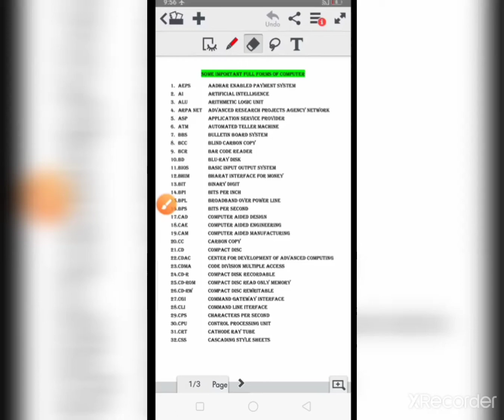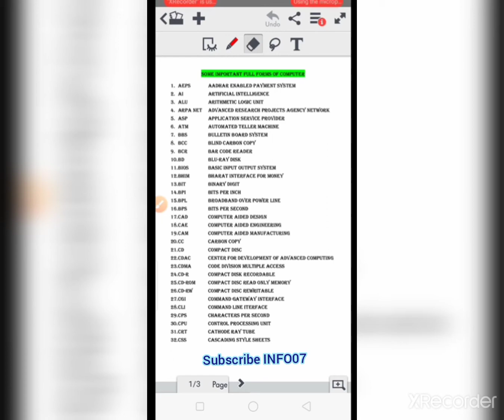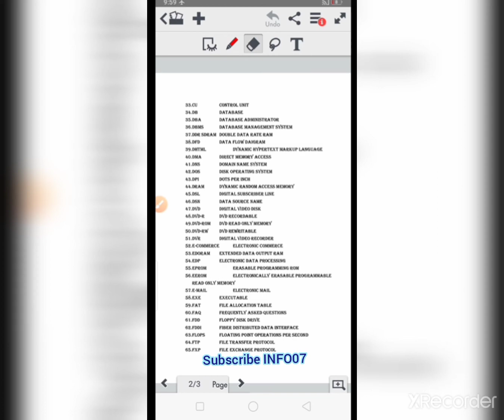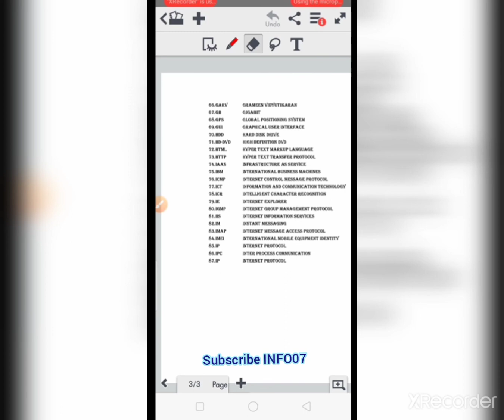Computer Related Full Forms Part 1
full form most important of computer
useful full form of computer
computer Related Full Forms Part
computer full forms